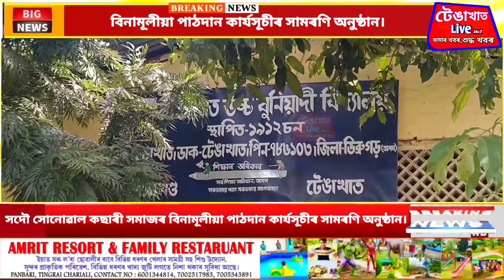সদৌ সোনোৱাল কছাৰী সমাজৰ বিনামূলীয়া পাঠদান কাৰ্যসূচীৰ সামৰণি অনুষ্ঠান।